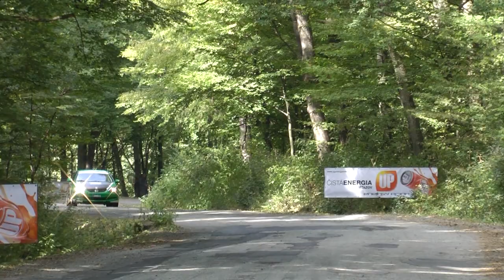SRT motorsport - 38. Rally Košice 2012